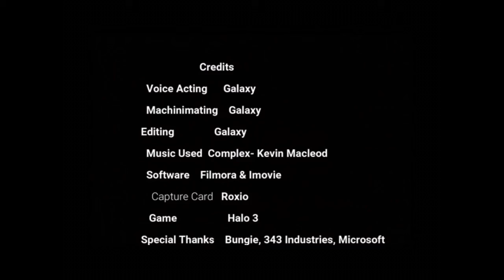Exiled Episode 3: Project (Halo Machinima)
The 3 recruits are sent on a “special mission”.